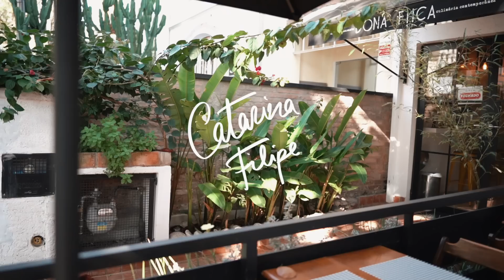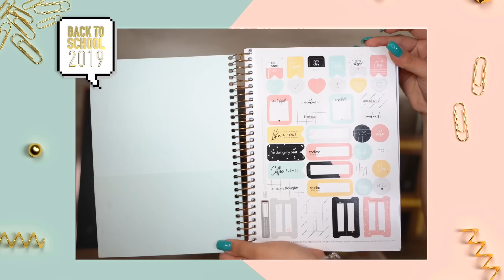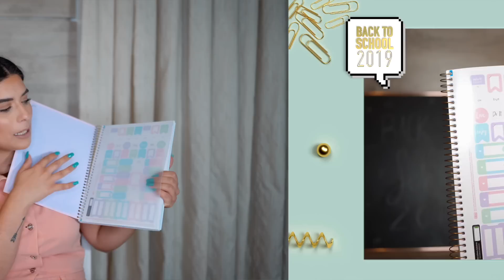HAUL & SORTEIO DE MATERIAL ESCOLAR 2019 | Catarina Filipe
PARA PARTICIPAR TENS DE CUMPRIR ESTES 3 PASSOS:

2.
3. Deixar um comentário com bts2019catarinafilipe e o teu instagram

Podes participar QUANTAS VEZES QUISERES! E chama a família toda para ajudar e aumenta assim a tua probabilidade de ganhares estes produtos lindiiiiis!

O SORTEIO É VÁLIDO PARA O BRASIL E PORTUGAL!
Termina no dia 6 de Setembro às 23h59 e vou anunciar o/a vencedxr no meu Instastories, no dia 7 :) A tua conta não tem de estar pública.

Fala comigo!